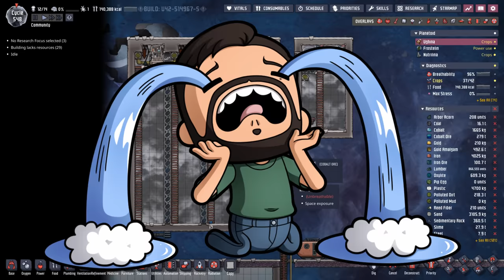System upgrades | Colonization Ep 8 | ONI Spaced Out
We upgrade a few systems around the colony and build a slickster ranch facility.  Then the slickster died.

End Screen music: When Johnny Comes Marching Home by Cooper Cannell

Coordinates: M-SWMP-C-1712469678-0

Mods:
Pliers Fixed by oDr4gONo & pt_djefferson(Rus)
Bigger Camera Zoom Out by Cairath
Geyser Calculated Average Output Tooltip by Cairath
Speed Control Updated by devenv.exe